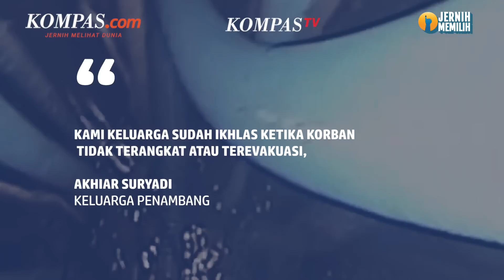Respons Keluarga jika Penambang Emas di Banyumas Tidak Terevakuasi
Perwakilan keluarga penambang emas yang terjebak dalam lubang galian di Desa Pancurendang, Kecamatan Ajibarang, Kabupaten Banyumas, Jawa Tengah, menyatakan telah ikhlas terhadap kondisi dan hasil evakuasi.

Pihak keluarga telah menerima kondisi ini sebagai takdir, meskipun upaya evakuasi korban terus dilanjutkan.

Penulis : Muhamad Syahrial
Penulis Naskah: Dariz Kartika
Narator: Dariz Kartika
Video Editor: Armitha Sathi Devi
Produser: Dandy Bayu Bramasta